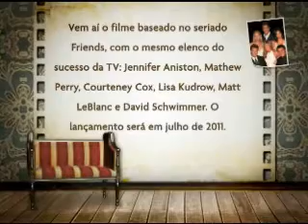Lista dos mais bem vestidos de Hollywood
Assista a matéria do Moviebox e saiba quais são os atores mais bem vistos de Hollywood segundo a revista People.